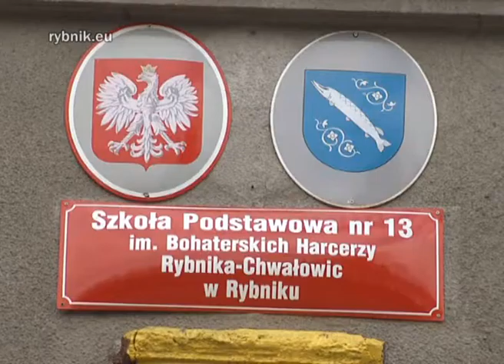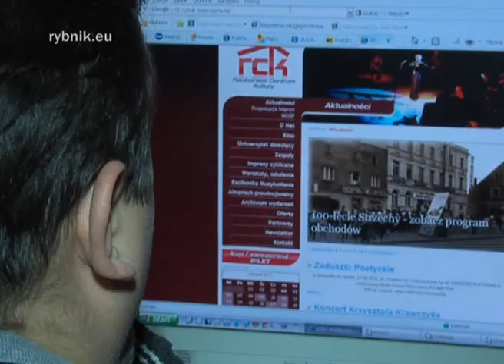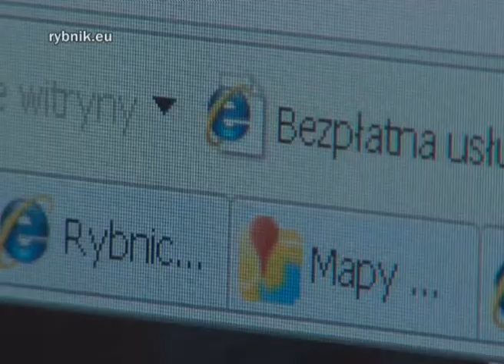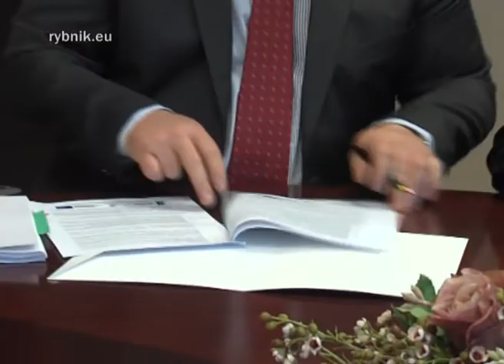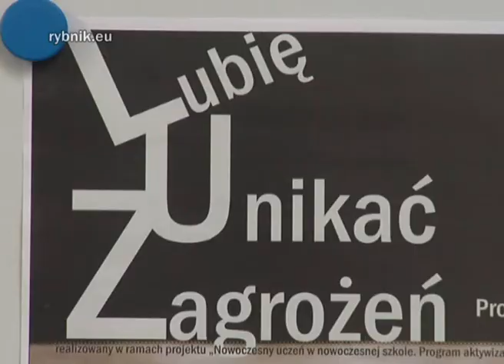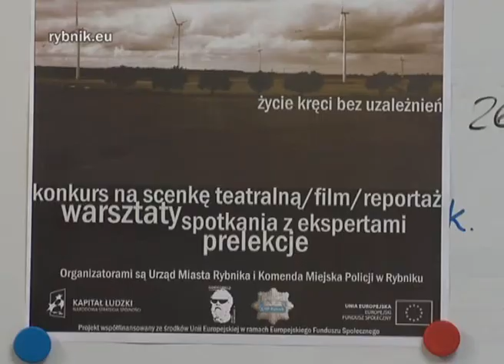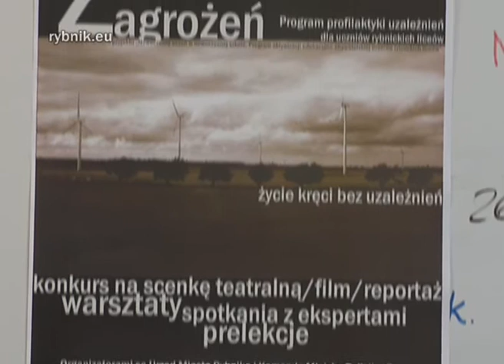MPI, 15.11.2011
W programie: Obchody Święta Niepodległości; stulecie Szkoły Podstawowej nr 13; podpisanie umowy na realizację projektu "Miejska Sieć Szerokopasmowa w Rybniku"; finał konkursu "Pokaż, co potrafisz"; złoci jubilaci w magistracie; inauguracja Programu Profilaktyki Uzależnień "LUZ - lubię unikać zagrożeń".